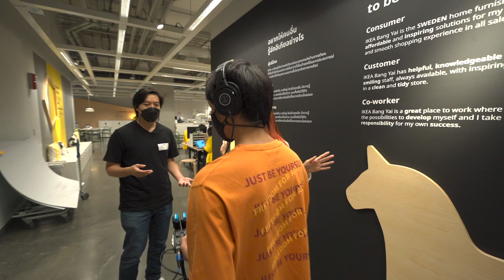echo podcast | เนื้อข้างเขียง | EP05 เกรสกับสวัสดิการพนักงานอิเกีย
เคยสงสัยมั้ยว่าสวัสดิการพนักงานของเหล่าประเทศเจริญๆเขาเป็นยังไง เนื้อข้างเขียงอยากพาทุกคนมาสำรวจว่าอิเกีย บริษัทจากประเทศรัฐสวัสดิการอย่างสวีเดน เขาดูแลพนักงานกันอย่างไง อีพีนี้เลยพามาไปเดินชมในออฟฟิศของอิเกียบางใหญ่ซะเลย และมานั่งถามเรื่องราวเบื้องหลังของเกรส coworkerของอิเกียที่อยู่บริษัทนี้มายาวนานถึง 6 ปี ทั้งที่เธอเป็นคนรุ่นใหม่ ซึ่งส่วนใหญ่มักจะหาความท้าทายใหม่ๆเสมอ แล้วเธอทนอยู่ได้ยังไง ที่นี้มีอะไรดี จนเราอยากให้บริษัทไทยที่อื่นๆน่าจะมาดูงานเสียหน่อย ใน"เนื้อข้างเขียง EP05 เกรสกับสวัสดิการพนักงานอิเกีย"

ช่องทางการรับฟัง echo podcast